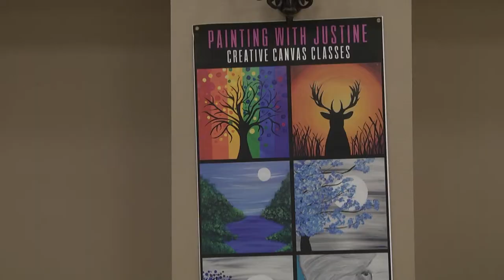UAC Painting - TROY TrojanVision News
Not everyone can be lucky enough to be a gifted artist but that doesn't stop people from trying. As a matter of fact that was exactly what TROY students were doing last night as they channeled their inner Bob Ross and did a little painting courtesy of the university activities council. Kenrietta Stinson has more.